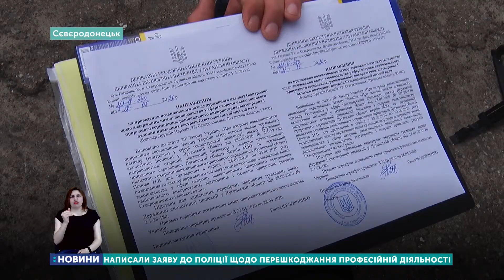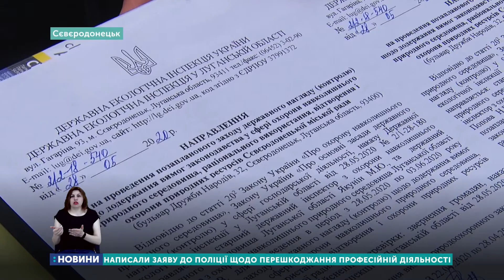Заяву до поліції про перешкоджання професійній діяльності написали екологічні інспектори Луганщини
Заяву до поліції  про перешкоджання професійній діяльності написали представники Державної екологічної інспекції Луганщини. Їх сьогодні не впустили до Сєвєродонецької міської ради для проведення перевірки щодо стихійних звалищ.